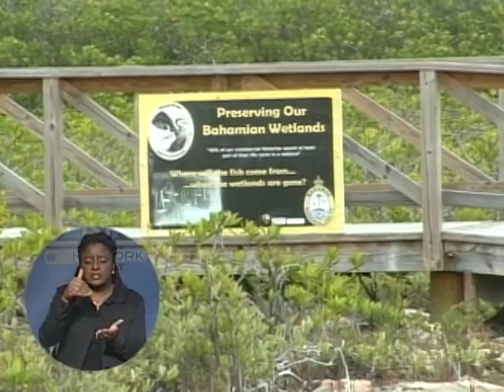Indiscriminate Dumping @ Bonefish National Park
Officials of the Bahamas National Trust are up in arms sfter leaning that industrial waste was dumped in the Bonefish National Park.